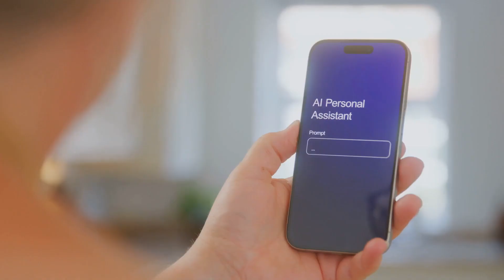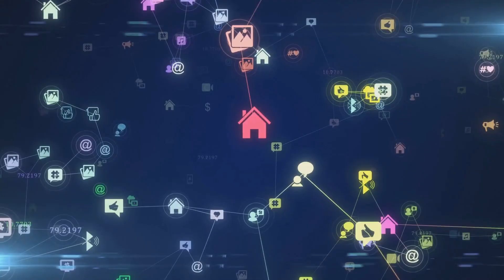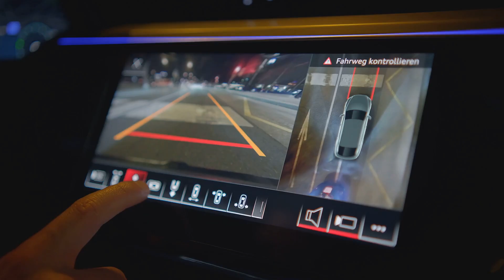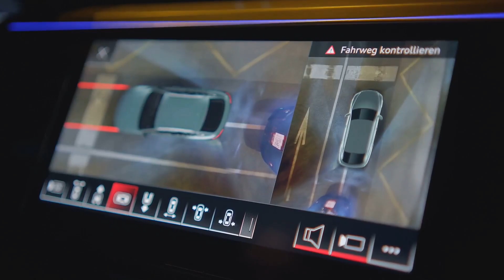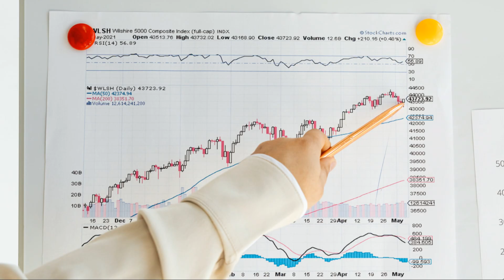AI Tools That Will Change Your Life | Smart AI Hustle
AI tools that will change your life are here now—this video shows practical ways these AI tools fit into everyday life, from smart home AI and AI personal assistants to healthcare, education, and personal finance. In Smart AI Hustle style, we focus on real benefits, clear examples, and steps you can use today. You’ll see how AI tools that will change your life can boost productivity, streamline routines, and help you make better decisions with less effort.

We cover daily-use assistants, smarter home routines, predictive scheduling, AI note-taking, and real-world wins in health, learning, and money management—without hype. By the end, you’ll know which AI tools that will change your life to try first, how to integrate them safely, and how to avoid common mistakes so you actually get results.

Timestamps:
00:00 – Intro: AI Tools for Everyday Living
00:40 – The New Daily Stack: Assistants, Notes, Search
01:20 – Smart Home AI: Routines, Voice, Safety
02:10 – Workflows That Save Time: Writing, Research, Meetings
02:55 – Learning & Education: Tutors, Quizzes, Skill Maps
03:40 – Health & Wellness: Tracking, Coaching, Alerts
04:30 – Money & Personal Finance: Budgets, Insights, Guardrails
05:20 – Privacy & Risks: Data, Bias, Over-Reliance
06:15 – Quick Start Plan: Pick, Integrate, Measure, Improve

⚙️ This video was created with AI assistance.